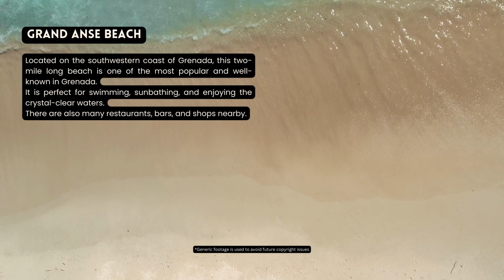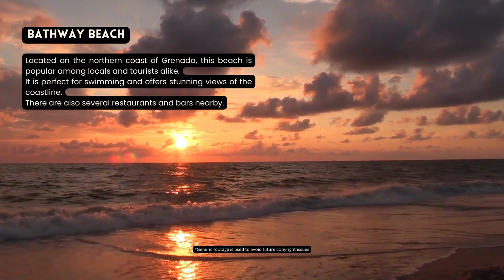[2023] We ranked Grenada's Top 10 beaches: From hidden gems to world-famous shores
10 Best beach in Grenada

Grand Anse Beach
Located on the southwestern coast of Grenada, this two-mile long beach is one of the most popular and well-known in Grenada. It is perfect for swimming, sunbathing, and enjoying the crystal-clear waters. There are also many restaurants, bars, and shops nearby.

Morne Rouge Beach
Also known as BBC Beach, this stunning beach is located just south of Grand Anse Beach. It is quieter than Grand Anse and is ideal for snorkeling, swimming, and relaxing. There are several restaurants and bars nearby.

Levera Beach
Located on the northeastern coast of Grenada, this beach is a popular nesting site for leatherback turtles during the months of March to August. The beach is perfect for swimming and sunbathing and offers breathtaking views of the coastline.

La Sagesse Beach
Located on the southeastern coast of Grenada, this beach is a hidden gem that is perfect for those looking for a quieter and more secluded beach experience. It is surrounded by lush greenery and offers opportunities for swimming, snorkeling, and kayaking.

Bathway Beach
Located on the northern coast of Grenada, this beach is popular among locals and tourists alike. It is perfect for swimming and offers stunning views of the coastline. There are also several restaurants and bars nearby.

Magazine Beach
Located on the southwestern coast of Grenada, this beach is known for its white sand and turquoise waters. It is perfect for swimming, sunbathing, and enjoying water sports such as kayaking and paddleboarding.

Black Bay Beach
Located on the northern coast of Grenada, this secluded beach is a hidden gem that is perfect for those looking for a quieter beach experience. It is perfect for swimming and offers breathtaking views of the coastline.

Grand Mal Beach
Located on the southwestern coast of Grenada, this beach is perfect for swimming, sunbathing, and enjoying water sports such as snorkeling and kayaking. There are also several restaurants and bars nearby.

Pink Gin Beach
Located on the southwestern coast of Grenada, this beach is known for its soft pink sand and turquoise waters. It is perfect for swimming, sunbathing, and enjoying water sports such as kayaking and paddleboarding.

Sandy Island
Located just off the northeastern coast of Grenada, this small island is a popular spot for snorkeling and swimming. It is surrounded by crystal-clear waters and offers breathtaking views of the coastline.